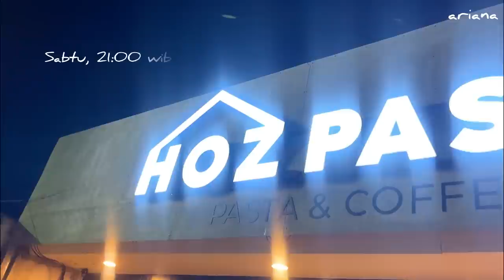RAMADHAN VLOG/ WEEK END VLOG/RUTINITAS RAMADHAN DARI SAHUR SAMPAI BUKA PUASA/ IDE MENU HARIAN SIMPEL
Alhamdulillah sudah masuk bulan Ramadhan lagi. Semoga ibadah puasa kita semua berjalan dengan lancar yaa, aamiin

Pemesanan :
- Coffe table dan tempat snack
- Rak dapur
- Kotak roti dengan kaca
- Meja dispenser
- Meja TV
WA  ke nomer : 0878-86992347